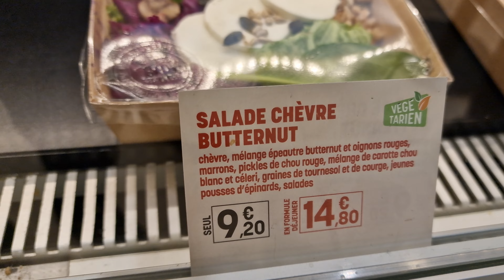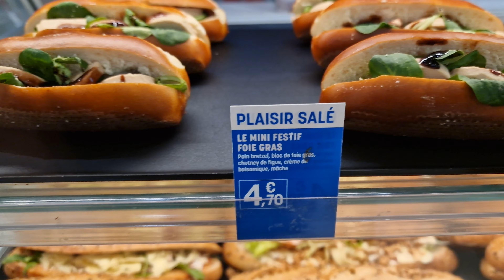Foie gras sandwich at Brioche Doree otw to Montpelier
Foie gras (French for 'fat liver'); French: [fwa ɡʁɑ], English: /ˌfwɑːˈɡrɑː/ ⓘ) is a specialty food product made of the liver of a duck or goose. According to French law,[1] foie gras is defined as the liver of a duck or goose fattened by gavage (force feeding).